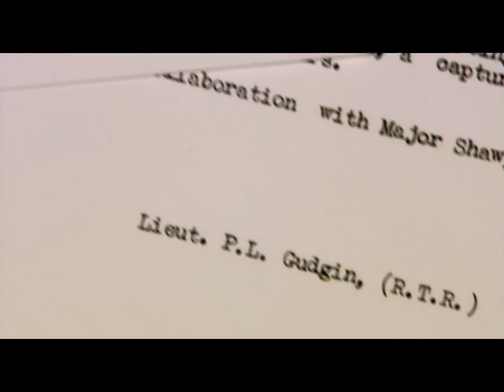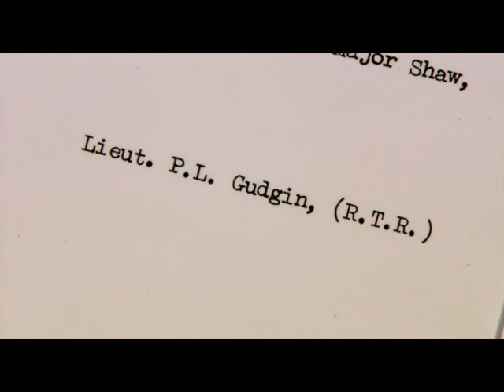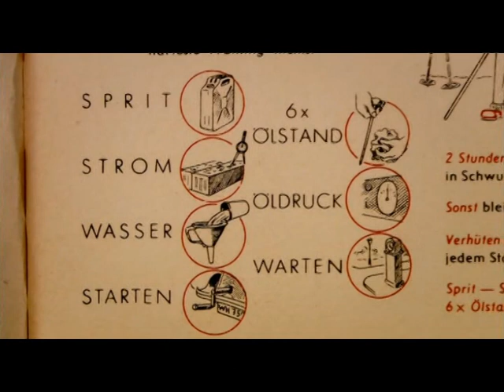tiger and t34 tanks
Ex Brit tank commander praises and admires the famous German Tiger tank but admits the obvious: the Soviets built the war winning T 34 in bigger numbers. The Gemrans were on an ego trip; the Soviets wanted to win.